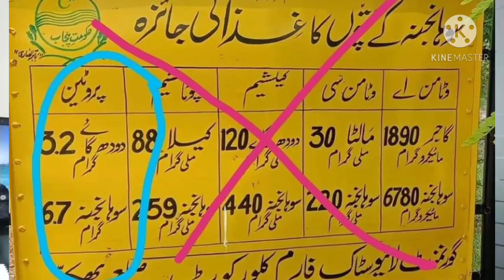new born Buffloes calves feeding Part 2